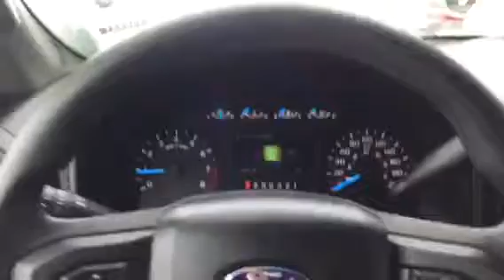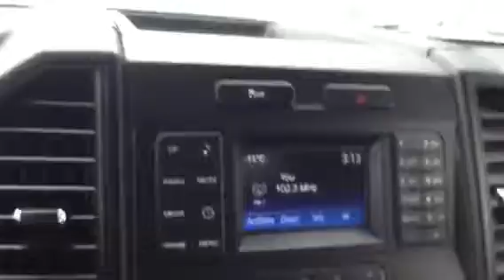Derek here is your 2015 Ford F-150 XL